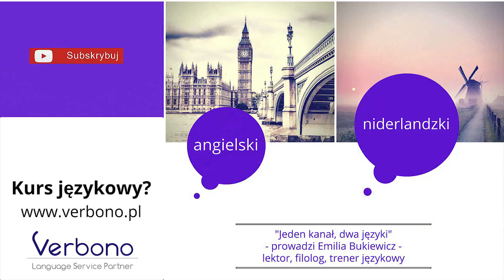Angielska wymowa: Znasz te 8 przysłów?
Moje ulubione przysłowie to nr 6. A Twoje?
Podrzucam link do wpisu na blogu językowym Verbono, gdzie wszystko jest opisane, wyjaśnione i przetłumaczone - nic tylko klikać i korzystać!

Uczysz się angielskiego? Rób to z głową... i z przyjemnością! :) Zapraszam na intensywne kursy języka angielskiego, które organizuję i prowadzę w szkole Verbono. Wybierz kurs dla siebie:

mgr Emilia Bukiewicz - dyplomowana multi-lingwistka i trener, filolog, doświadczony lektor i tłumacz języka angielskiego, niderlandzkiego i niemieckiego, założycielka studia językowego Verbono we Wrocławiu